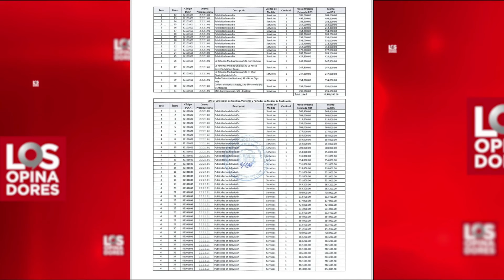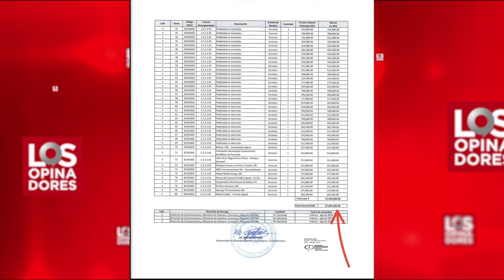LOS OPINADORES 11 03 24 B5